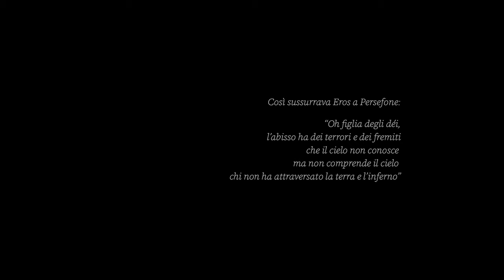Osso Sacro - Pruserpina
Prima traccia estratta dal disco “Urla dal Confine”, lavoro d’esordio di Osso Sacro in uscita in Autunno.

Pruserpina deve compiere una scelta fondamentale: abortire il figlio di Ade, il figlio dell'ira e del male, della violenza... o darlo alla luce?

L'Osso Sacro non ha una risposta per Pruserpina, ma con lei conserva, rigenera e racconta i miti originari che abitano le strade dei paesi dell'Italia interna.
Senza pretese di risoluzione o di comprensione: cantare il confine e prendersi cura delle sue storie.

Scritto da Michele Salvezza e Osso Sacro
Regia, Fotografia e Montaggio di Michele Salvezza
Assistenti: Michele Coretti, Gianpaolo De Siena e Alessio De Lillo.
Cast: Teresa Russo, Armando Sarro, Jonathan Pio Sarro, Claudia Toto.

MUSIC

Testo di Vittorio Zollo
Musica e Arrangiamenti di Corrado Ciervo e Carlo Ciervo.
Mix & Master: Claudio Auletta Gambilongo - Multiversi Lab

Produzione: ZPL & Osso Sacro

Si ringraziano Gavio, Marco Coviello e D10S.